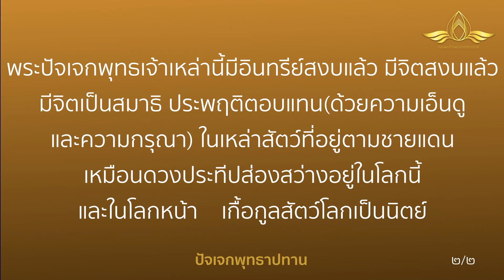20231228 “เอกราชแห่งชีวิต” โดย พระครูสังฆรักษ์อนุรักษ์ โสตฺถิโก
“  เอกราชแห่งชีวิต  ”
โดย
เวลา 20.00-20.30 น. วันที่ 28  ธันวาคม พ.ศ. 2566